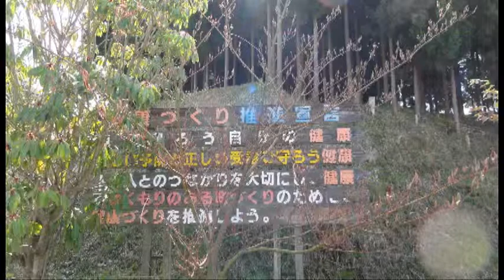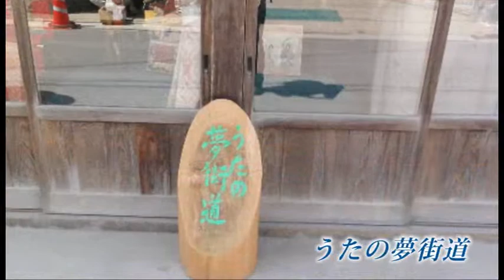宇陀市 菟田野古市場の水分桜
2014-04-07 宇陀市　菟田野古市場の水分桜　散策　1時間10分　晴れ
宇陀市菟田野（うたの）で、古市場の水分桜（みくまりざくら）を楽しみました。